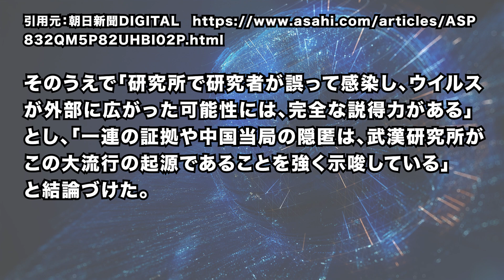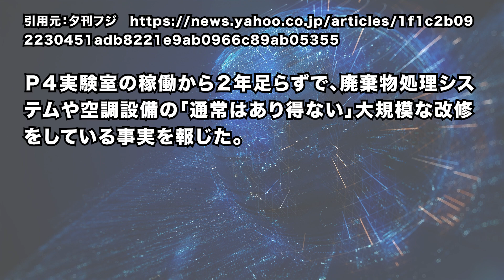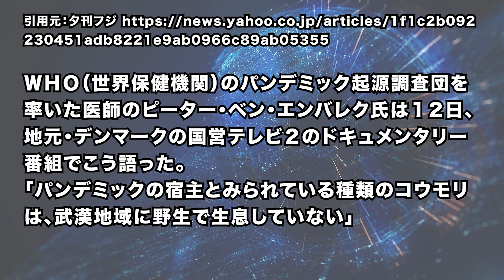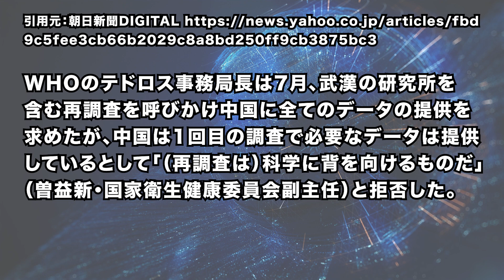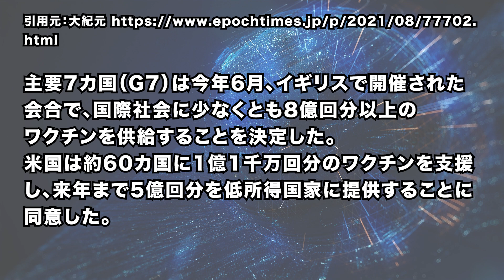2021/8/22 米中情勢。ワクチン外交と、深まるブーカンモレシャン疑惑。